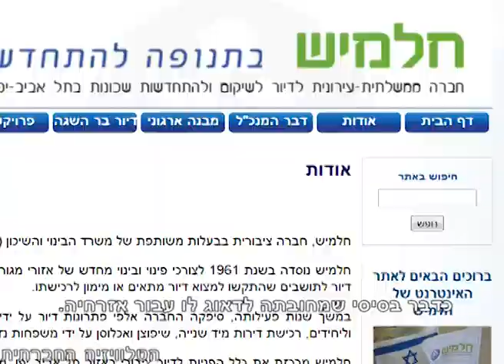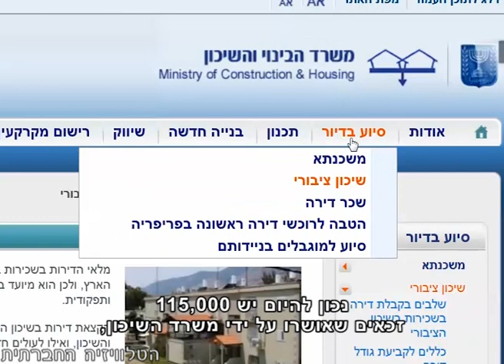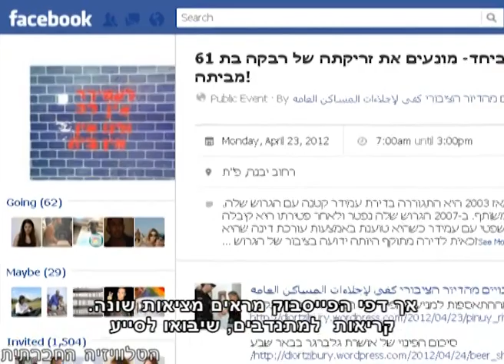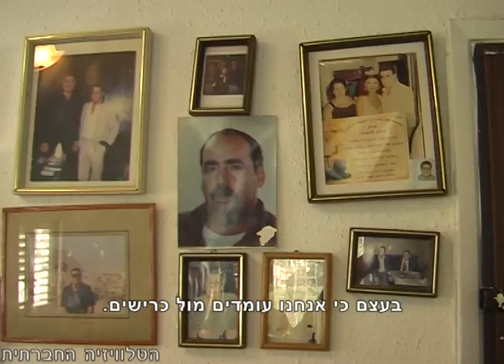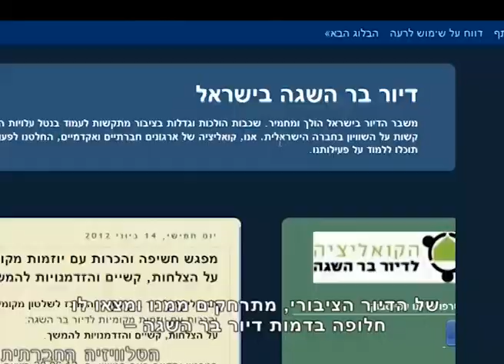דיור ציבורי לא בר-השגה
בשנותיה הראשונות, ראתה המדינה את הזכות לדיור כדבר בסיסי שמחובתה לדאוג לו עבור אזרחיה. באמצעות חברות שהקימה כמו חלמיש ועמידר, דאגה המדינה ליצירת הדיור הציבורי המהווה רשת ביטחון אחרונה עבור אלו אשר ידם אינה משגת. אך המדינה הפסיקה לבנות דירות ציבוריות חדשות מאז 1980 והמחסור בדיור ציבורי הביא לשתי תופעות: האחת - הקשחת תנאים כדי להקטין את מספר הזכאים החדשים, והשנייה - שלילת זכאות מדיירים, כדי לפנות דירות לזכאים החדשים. באה המחאה של קיץ 2011 ודחקה את פתרונות הדיור הציבורי לטובת מושג חדש: "דיור בר השגה", אך זכאי הדיור הציבורי שאין להם עדיין דירה, נשארו ללא פתרון למצוקתם.